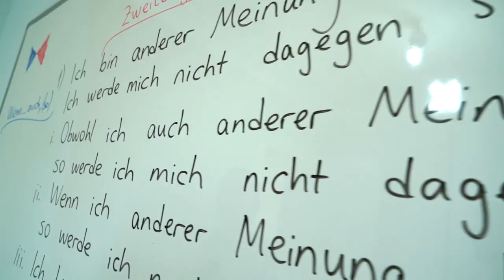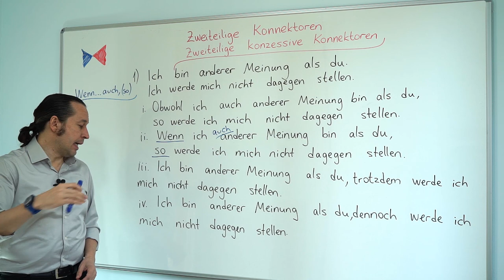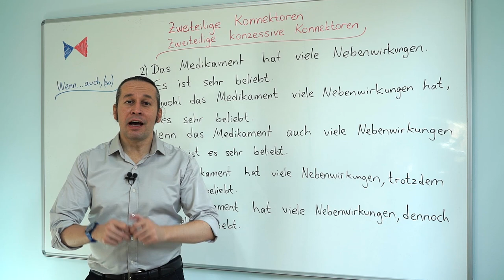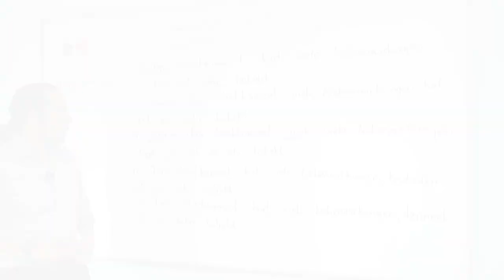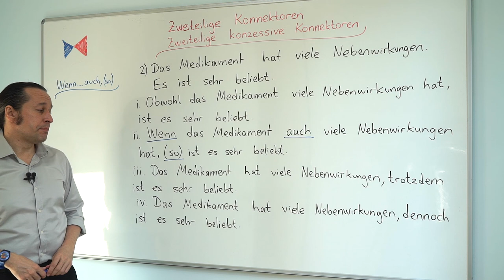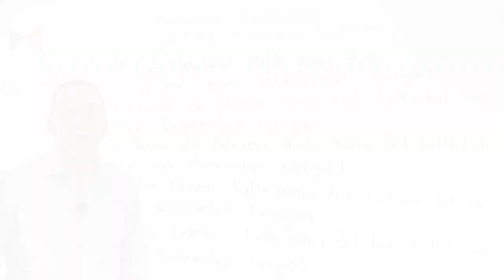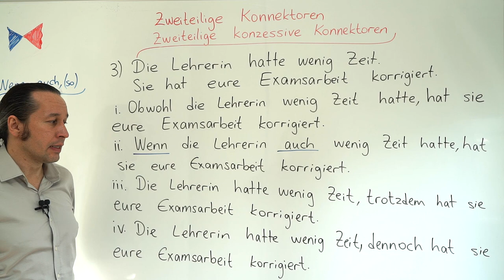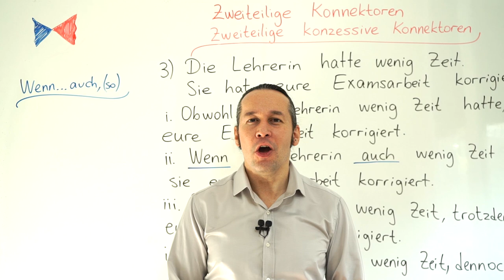Almanca C1 İleri Seviye Ders - 4 "Zweiteilige Konnekt." - "Zweiteilige Konzessive Konnekt." BÖLÜM 1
Almanca öğreniyorum diyen herkese merhaba. Bu Almanca Kolay dersimizde, Zweiteilige Konnektoren - Zweiteilige Konzessive Konnektoren konusunu "Wenn ... auch, (so)" yapısı ile birlikte inceliyoruz. Almanca kelimelerin doğru telaffuzlarını öğrenmek için bol dinleme ve bol tekrar çalışması yapmayı ihmal etmeyin. Başarılar.